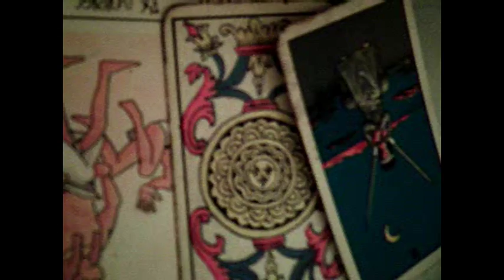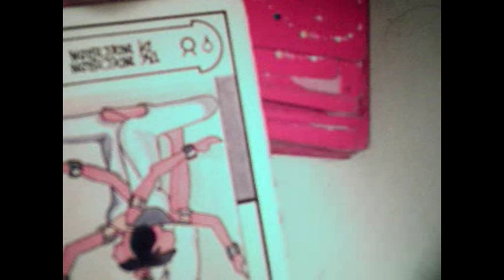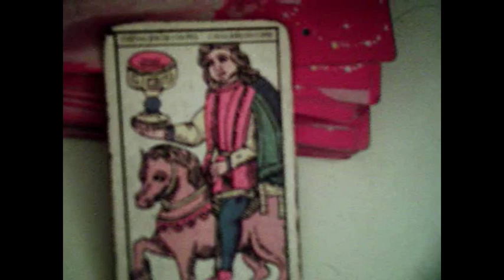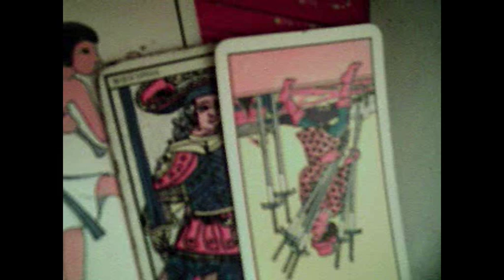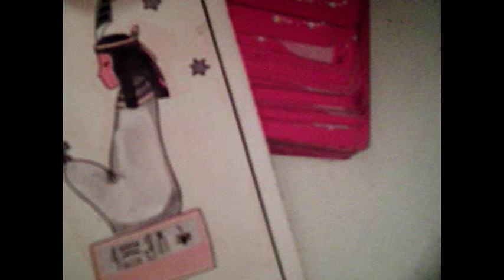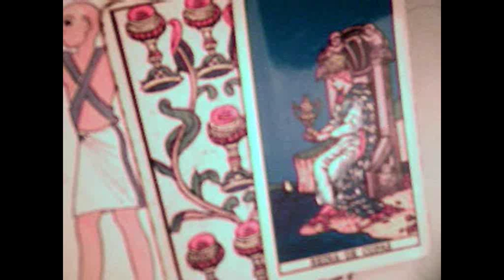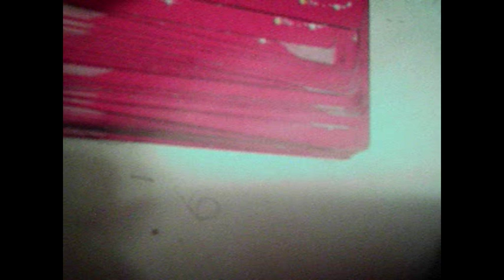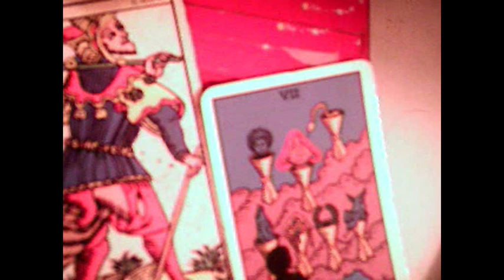horoscopo solteros junio 2017 / gana dolares